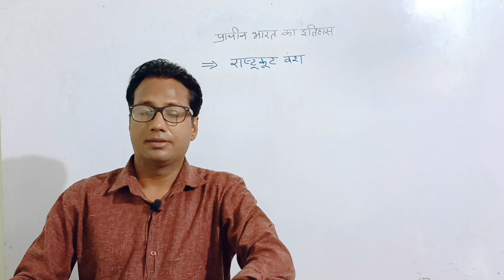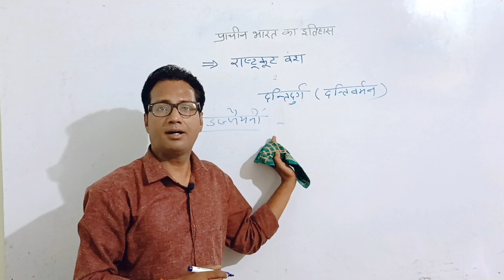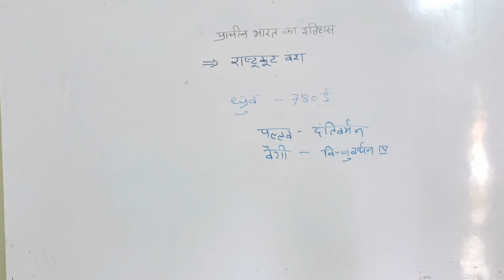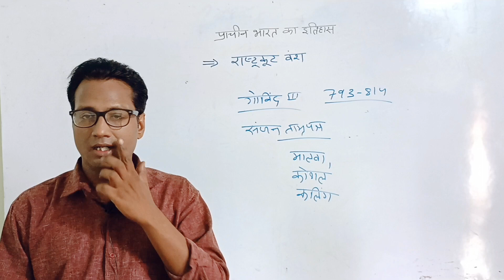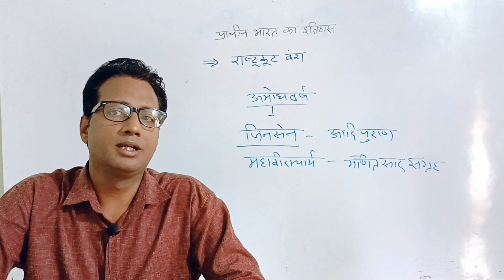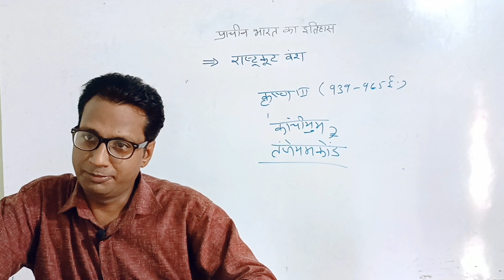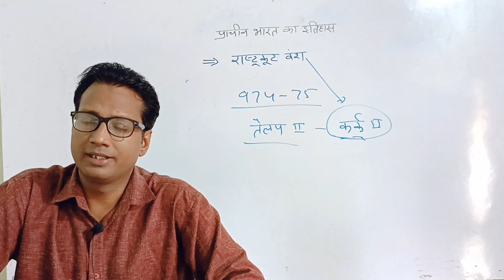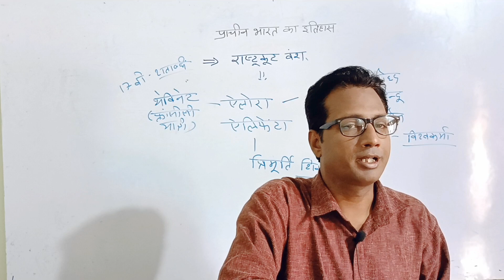राष्ट्रकूट राजवंश /Rashtrakuta dynasty, HISTORY/ITIHAS,by Dr. VIJENDRA SINGH RATHORE, LIVE CLass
Dr. VIJENDRA SINGH RATHORE, Live Class  HISTORY /ITIHAS,
राष्ट्रकूट वंश /Rashtrakuta dynasty,

profile
Dr. Vijendra Singh Rathore
- Phd. UGC NET/JRF History
 -UGC NET -Indian Culutre
-Director Aadhar ICS Academy,
- Editor in Chief # SHODH AADHAR Publication & ACS PUBLICATION